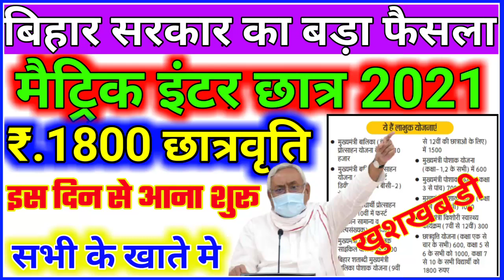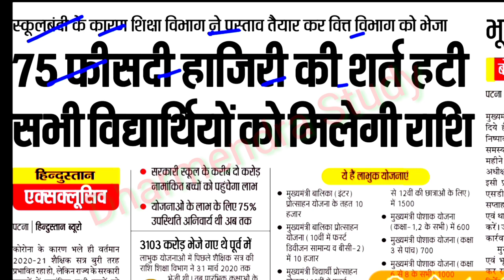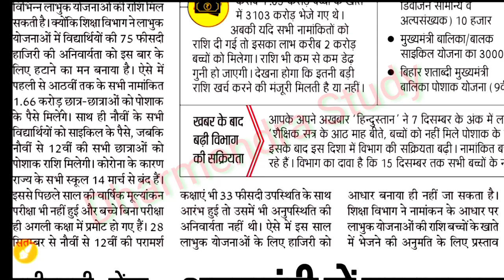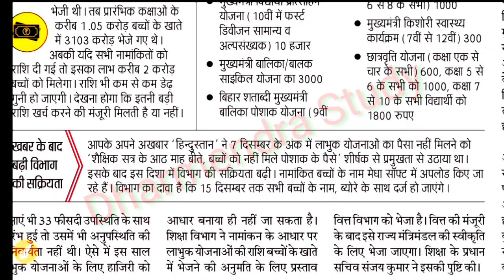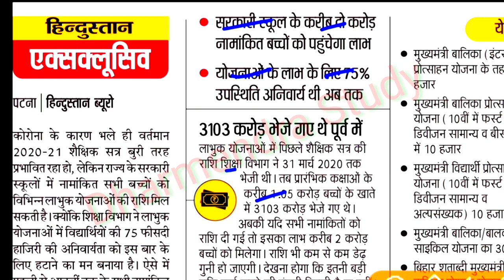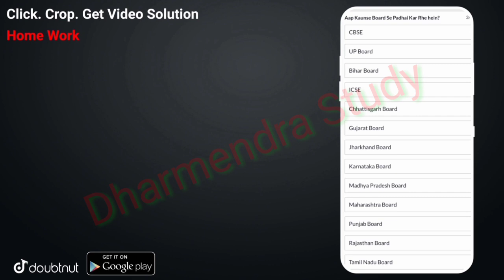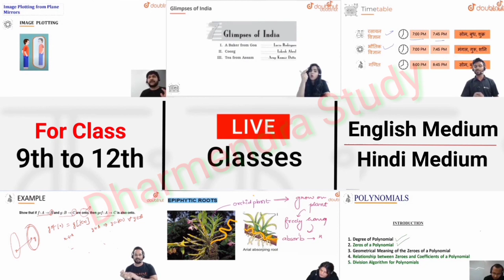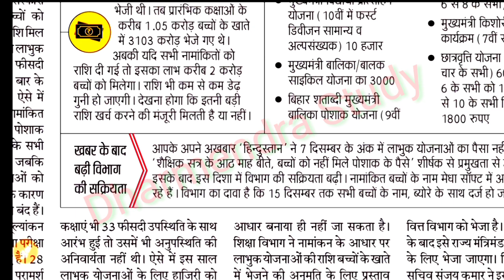बिहार सरकार का बड़ा कदम!मैट्रिक इंटर छात्र 2021!₹.1800 छात्रवृति 1 से 8 छात्र ₹.1000 छात्रवृति 2021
online jankari,bihar poshak rashi online,
मुख्यमंत्री पोशाक योजना की राशि,poshak rashi ka status kaise dekhe,bihar poshak rashi 2020,bihar poshak rashi

More Features :

1) Saari important books milengi solved video solutions ke saath

2) Previous year papers, Important PDFs, Question Bank

3) Crash Course, Mock Tests, Quiz

4) India's biggest student's community

& much more

3 Crore se zyada bachho ka bharosa!!

Bihar_Board_inter_exam-time_table_2021,
bseb _nter_exam_2021,
bseb_12th_routine-2021,
Bihar_Board_class _12th_exam_date_2021,